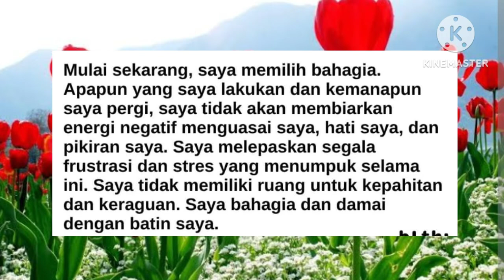Afirmasi Positif Agar Jiwa Bertumbuh